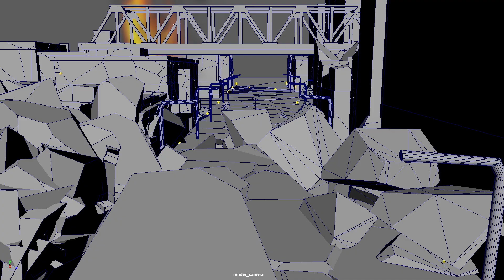Testing VFX 02